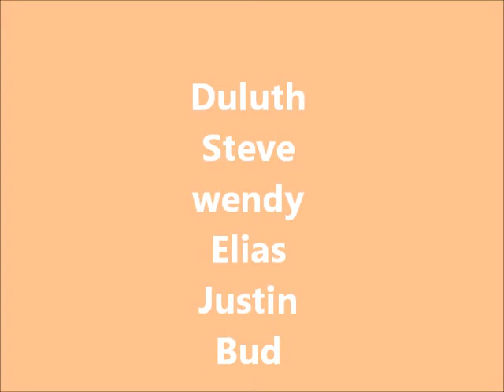Buds trip to Duluth MN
Bud our rabbit went to Duluth with us.